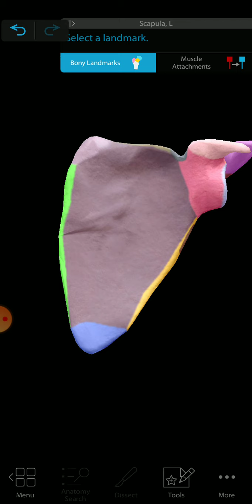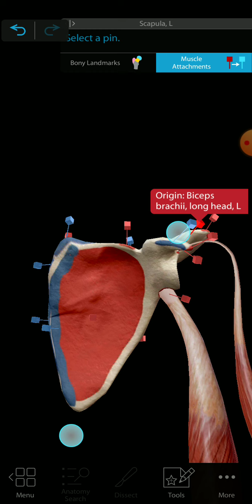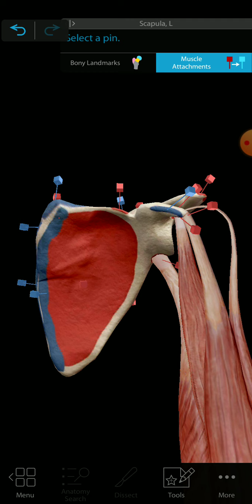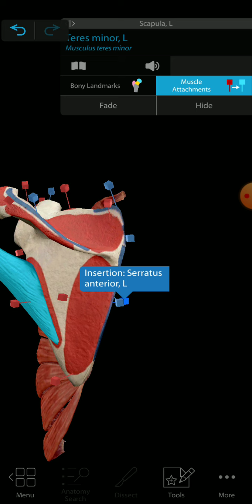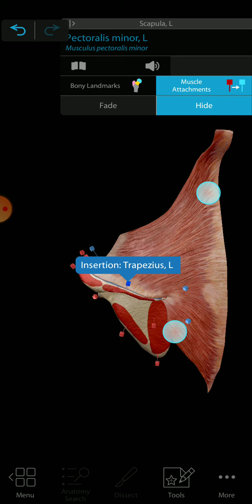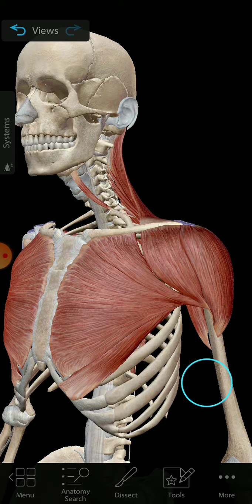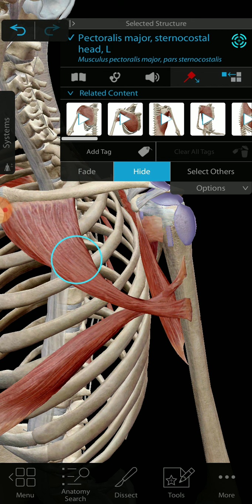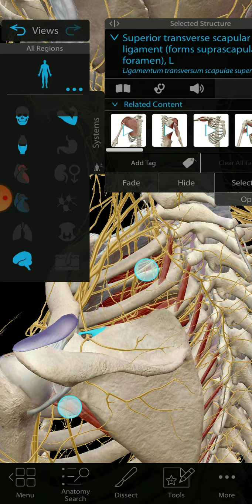MSK/ session two-part2/The muscles That attached to Scapula(3)/ 3D/ By Hasan Murphy